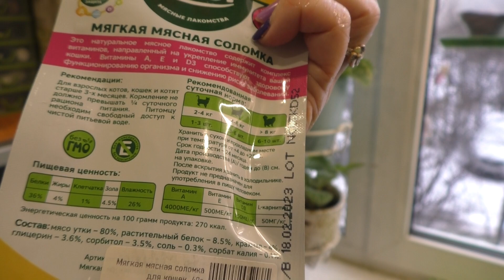Я ЕЙ УГОДИЛА/ КАК Я ВАРЮ СОЛЯНКУ /30 октября 2022